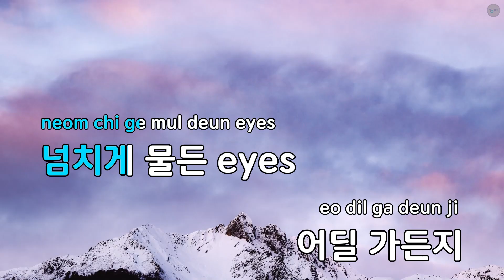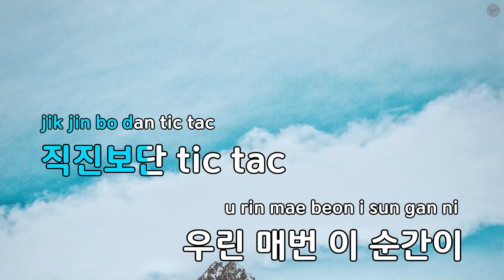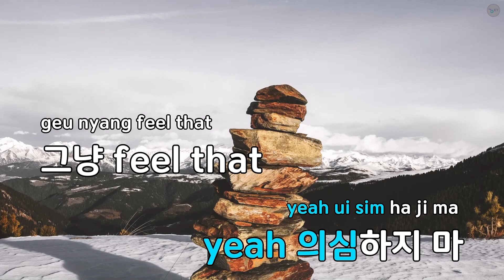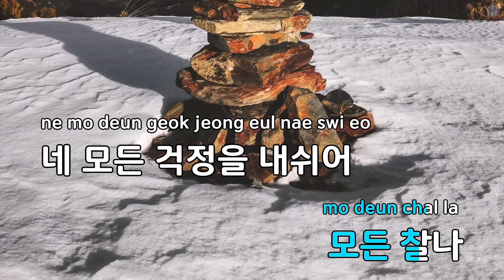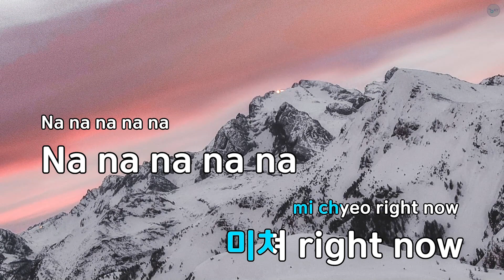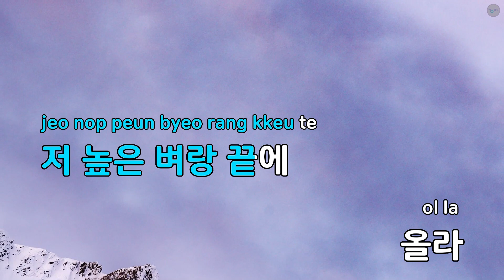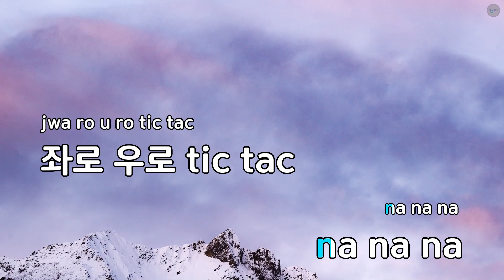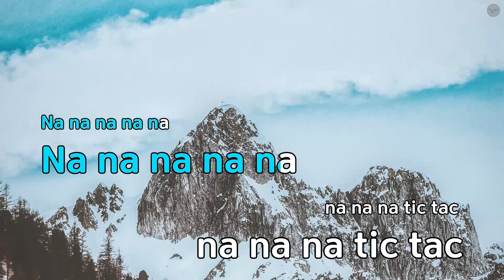TIC TAC - 8TURN (KY.82811) / KY KARAOKE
"★ 곡 정보 ★
번호 : 82811
제목 : TIC TAC
가수 : 8TURN
작사가 : 조윤경
작곡가 : Christian Ander..

Copyrightⓒkeumyoung